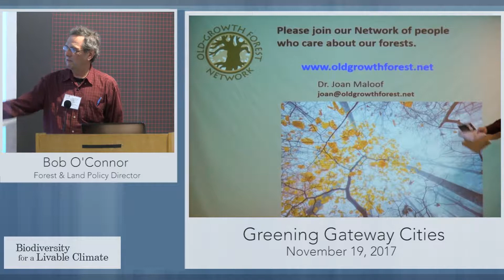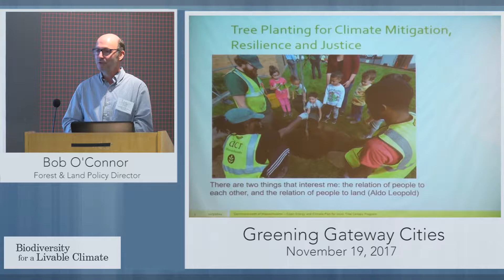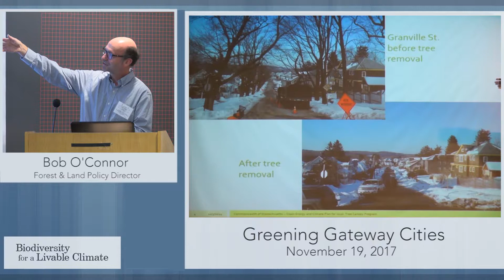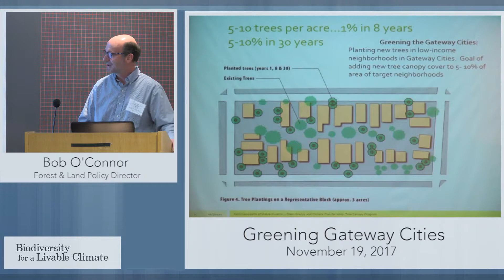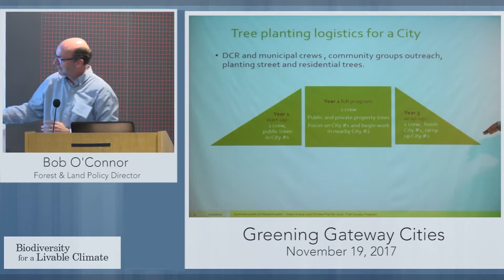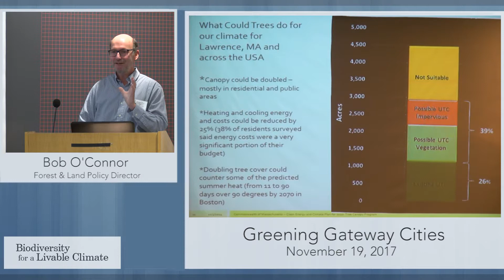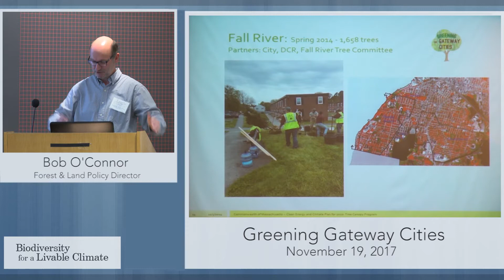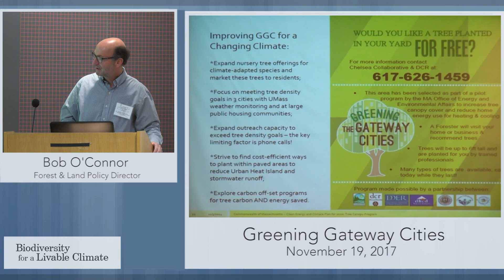Greening Gateway Cities with Bob O'Connor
Bob O'Connor: Forest & Land Policy Director for the Massachusetts Executive Office of Energy & Environmental Affairs

Presented at the Climate Reckoning conference November 17-19, 2017 at Harvard University